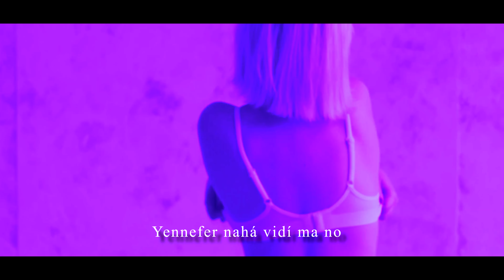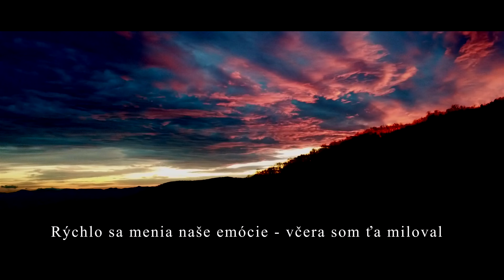ALAN FUR - WITCHER (PROD. 2poorkid)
INSTAGRAM ALAN FUR -  @alan.fur.uni
INSTAGRAM 2poorkid - @2poorkid
INSTAGRAM SUGOI KIMONO - @sugoikimono

TEXT/RAP - ALAN FUR
MIX/MASTER - SUGOI KIMONO
VIZUÁL -  ALAN FUR